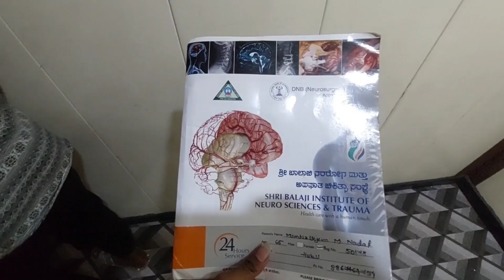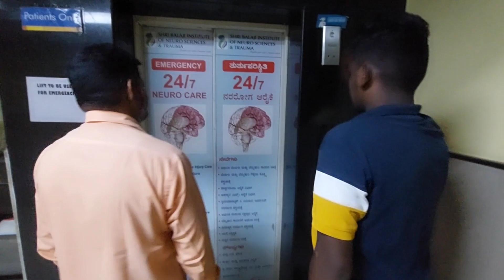Raat ki 1:00 baje ghumna pada Hubli ll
cute couple
cute couples cuddling
cute couple romance goals
cute couple kiss
family vlog
family vlogs sipra
family vlogs channel
family vloggers
family vloggers malayalam
family vlog nidhi mausam
family vlogs troll malayalam
family vlogs malayalam hot
family vlogs tamil
family vlogs vs lakshay chaudhary
family vlogs malayalam muslim
family vlogs namchi
family vlogs and foodies
hindi vlogs channel
hindu vlogs new
hindi vlogs with english subtitles
hindi vlog video
hindi vlog music
hindi vlogs 786
vlogging hindi song
vlogging hindi meaning
hindi blogging
vlogs hindi new
vlog hindi indian
vlogger hindi
hindi vlogging channel
hindi vlog video
vlogs hindi funny
vlogging tips hindi
vlogging
blogger
vlogging channel
blogger bhai
vlogger pahadi
vlogger indian
vlogger varun
blogging
vlogging
blogger
vlogging channel
blogger bhai
vlogger pahadi
vlogger indian
vlogger varun
blogging